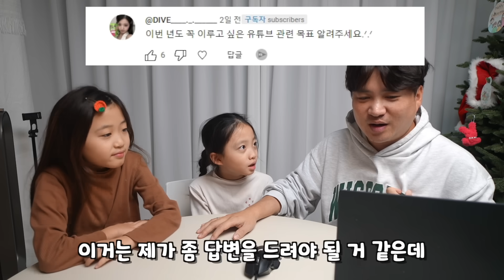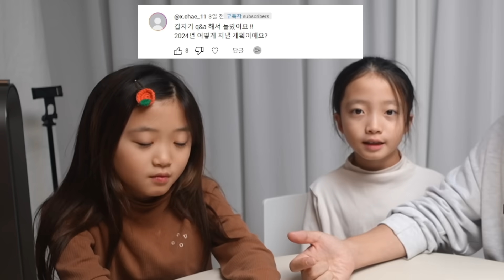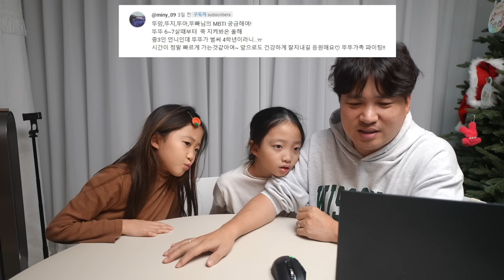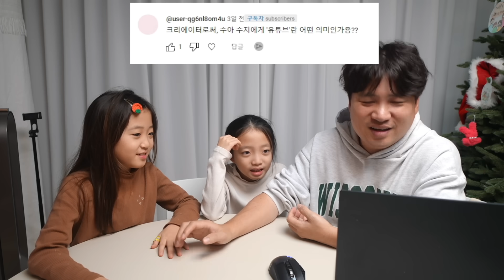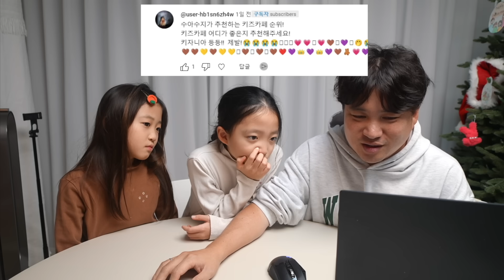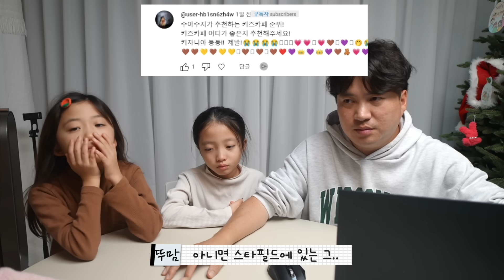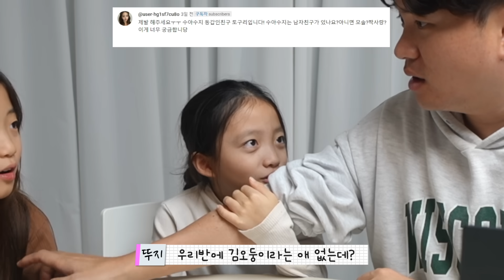Q&A 하는데 뚜아뚜지의 몰랐던 사실을 아빠인 저도 알게 됐습니다.. 남친/공부/채널/성격/MBTI/키 등등 다 답변해 드립니다~! 가족일상 큐앤에이 | 뚜아뚜지TV